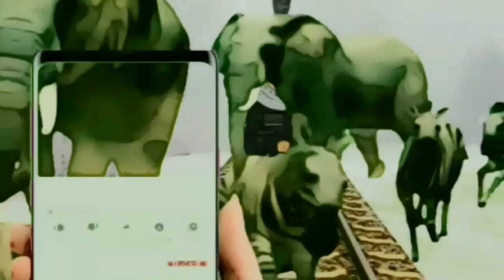animals Stampede at snowfall 🌨 ☃ animals / zoo escape / wild animals / jumanji / animal for kids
yours queries -

animal stampede
animals stampede
elephant stampede
animal stampede green screen
stampede
animals running
elephant
elephant green screen
rodeo stampede
stampede green screen
wild animals
zebra stampede
animal stampede in forest /Elephant Stampede / animals stampede / stampede / animals / wild animals
animal 4k
animals of africa
animal film
African animals
cute animals
funny animals
maroon 5 animals
animal attack
animal fights
best animals
animal lyric
the animals
zoo animals
Animals
Animals for kids
animals cartoon
animals Stampede
animals video pm
animals animation
animals video
animals name
animals cartoon
animals funny video
animals Stampede
baby learning tv
animals animation
animals crossing stamp rally
animals Stampede green screen
cow
elephant
pig
Zebra
animal running stampede green screen
animal running green screen
Animation videos
Animals running

Stamped
Stampede animal
animal Stampede
animals
Stampede animals
animals Stampede running Stampede
all animals Stampede
rodeo stampede
Stampede animal animals
Stampede animal running animal Stampede
animals Stampede animal Stampede
animals
animal
animals running Stampede animal
Stampede animal Stampede animals
animals Stampede
animal Stampede
animals Stampede running
running animal Stampede animals running
a fazendinha
a fazendinha desenho
cow dancing video
elephant